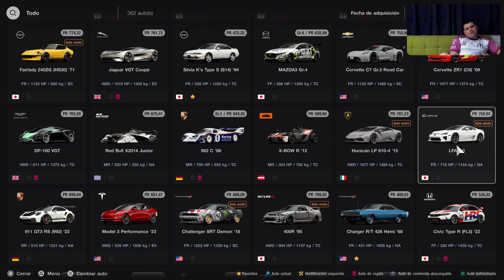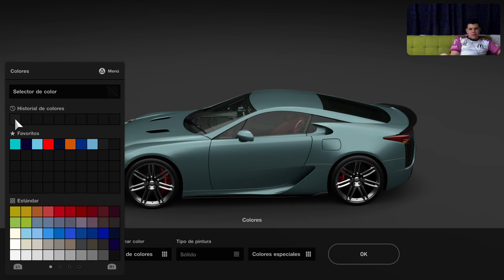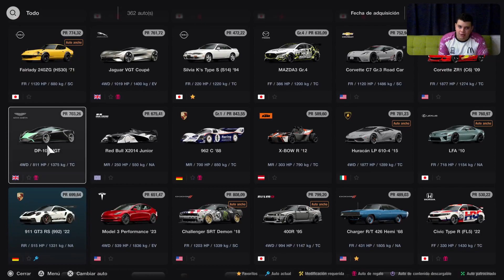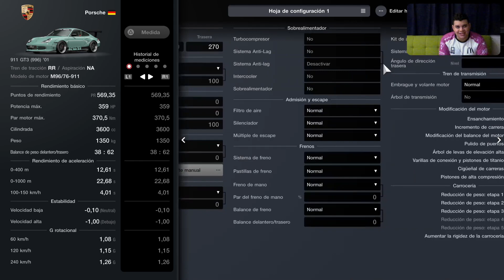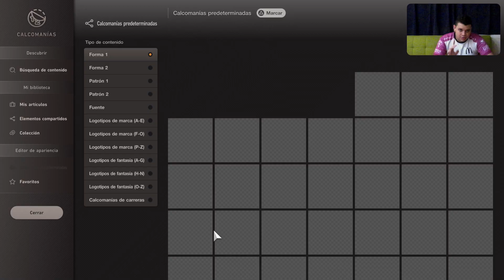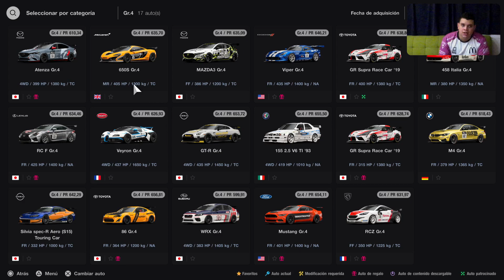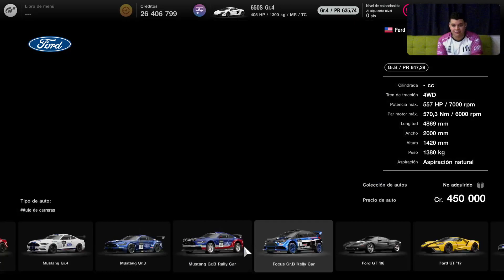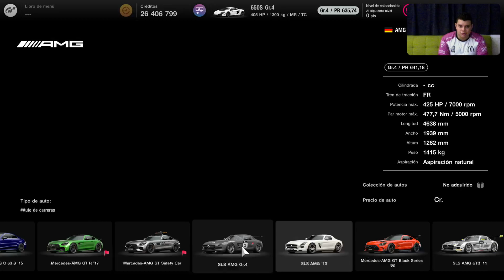TIPS DE DISEÑO MIENTRAS CAMBIO MIS AUTOS GT7